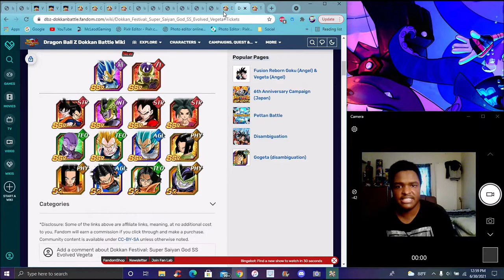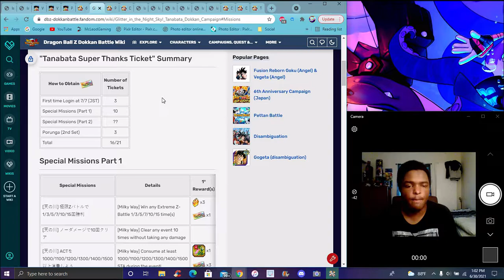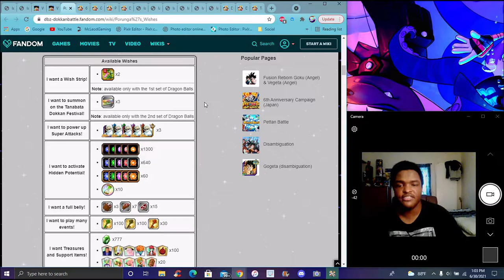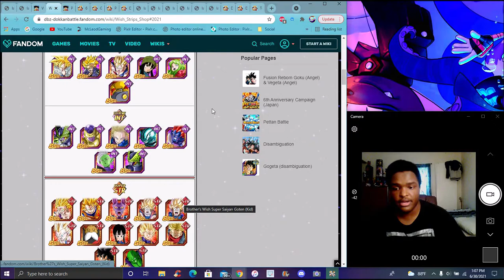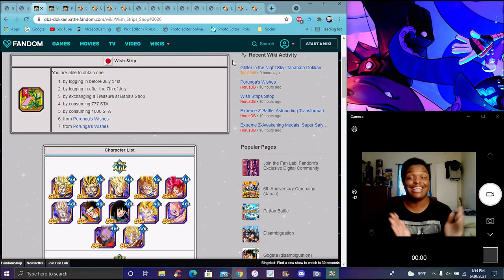REALLY EASY!!! HOW TO GET THE TANABATA WISH STRIPS & RAINDOW TICKETS FOR 2021! ??? DBZ Dokkan Battle